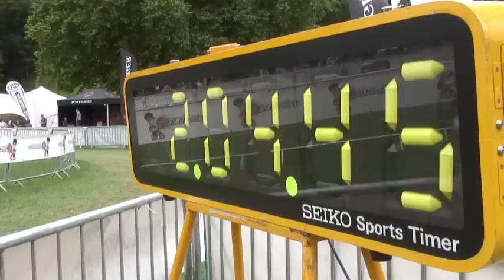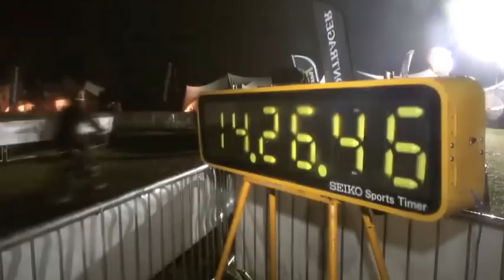2012 Bontrager Twentyfour12 official trailer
A quick sneak of what can be expected at 2012 Bontrager Twentyfour12 event